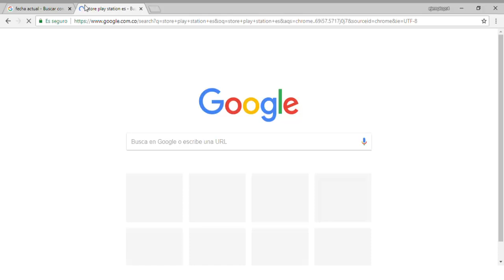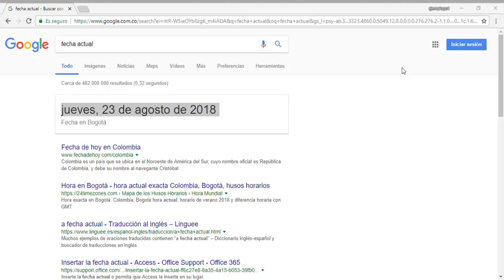Como Activar Play Station Plus 14 Días PS4 Mas Regalo Agosto 23